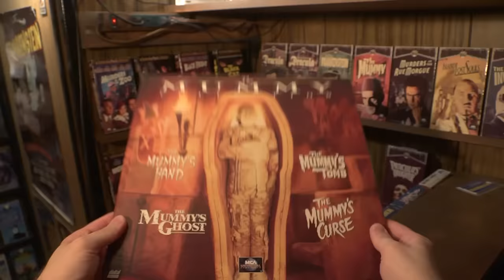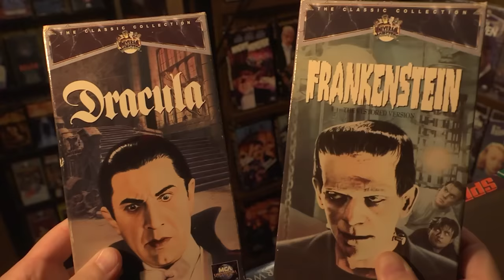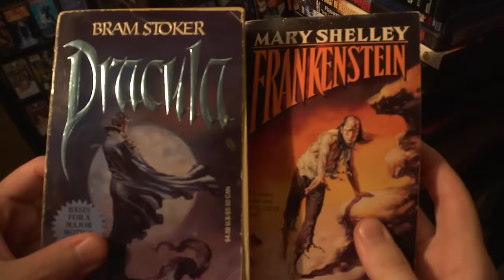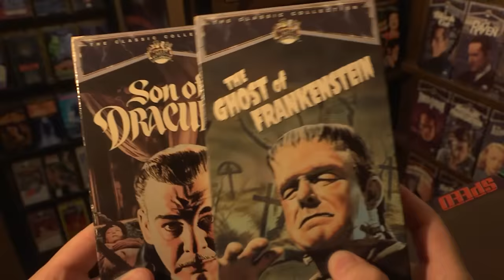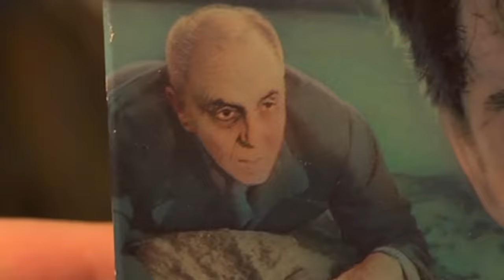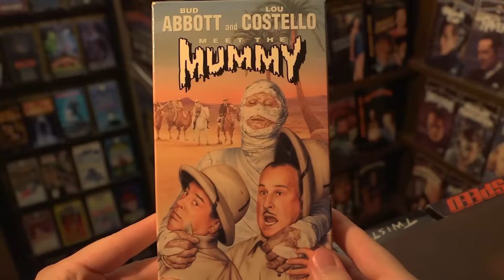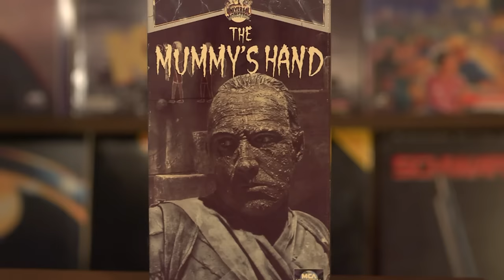Monster Madness Sequel-A-Thon 2 (2013)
Cinemassacre's Monster Madness is back with another 30 horror reviews, in Sequel-A-Thon 2!!
Originally edited by Mike Matei.

Watch Day 31's Night of the Living Dead (1968) Commentary Track

"A Movie Making Nerd" Autobiography